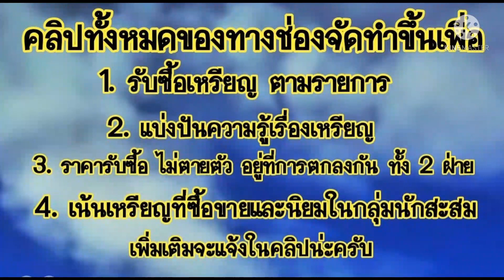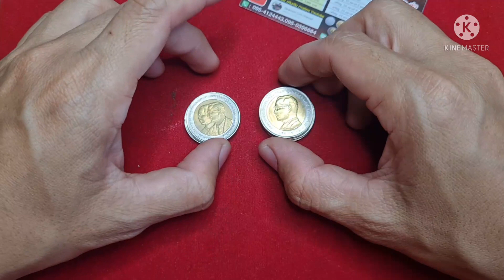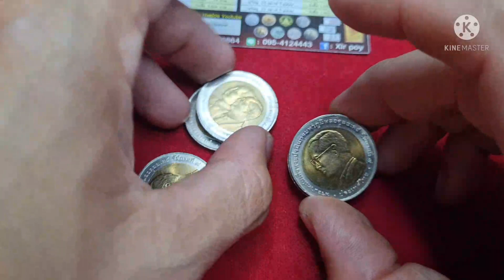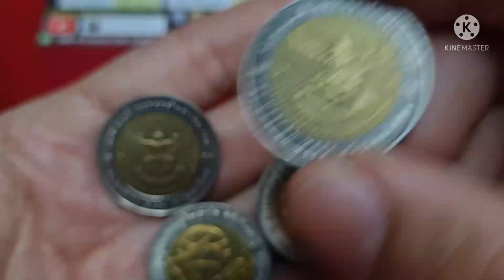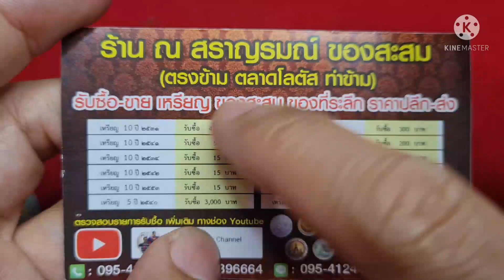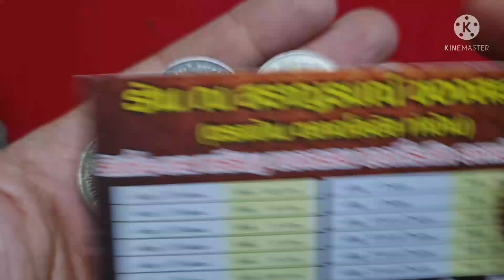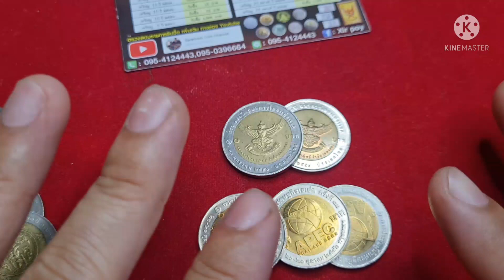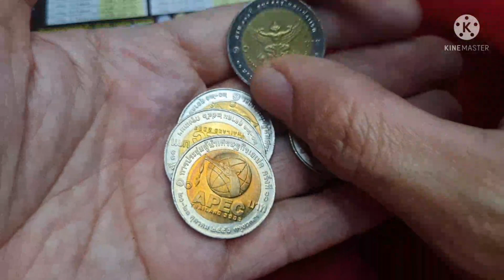สอนรวยด้วยเหรียญ​ ดูคลิปนี้จบ​ ทำได้จริง​ ทำได้ทุกคน​ SaranromCoinChannel​